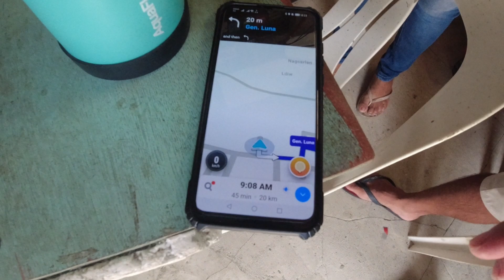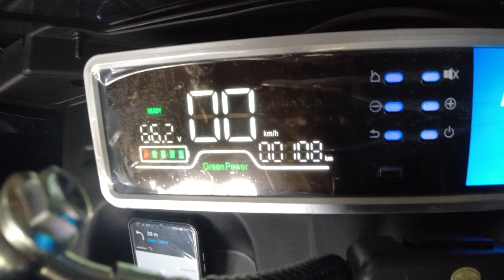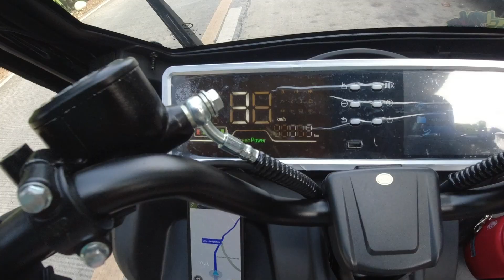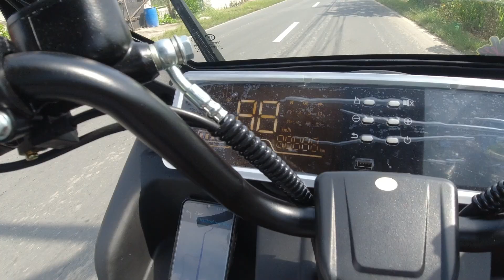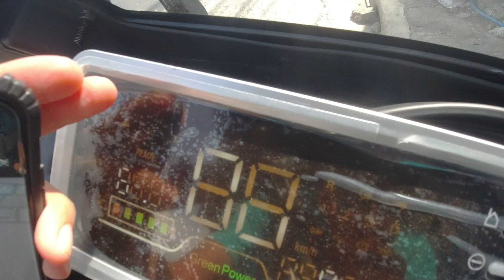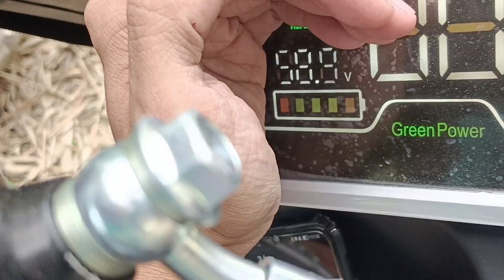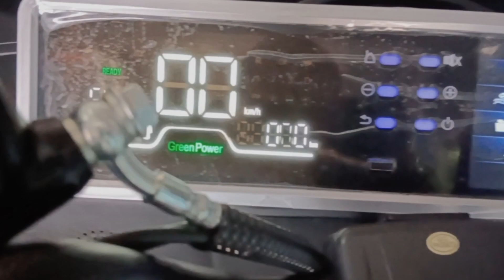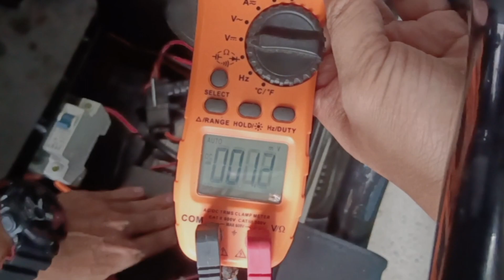EBIKE BATTERY EQUALIZER TESTING | LONG DRIVE SA EBIKE | 60v E-BIKE BATTERY | MAKAKAUWI KAYA?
emhermoso
60v Ebike Battery
48v E bike battery
electric bike
ebike
ebike conversion kit
e bike
ebike kit
ebike battery
ebike battery build
ebike battery explosion
battery for electric bike
battery for electric scooter
battery for electric car
best battery for ebike
best battery for electric bike
best battery for electric scooter